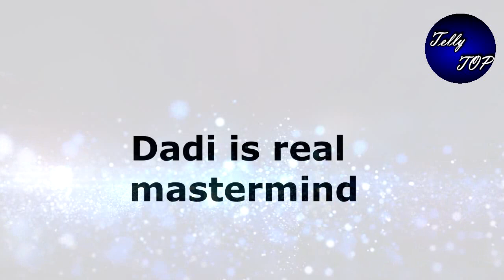Immjw2 || finally!! तो इस तरह रिध्दिमा के सामने खुलेगा 25 साल पुराना राज़, उड़ेंगे होश